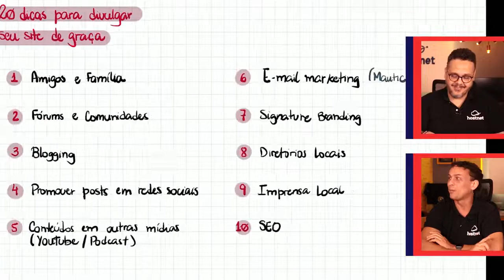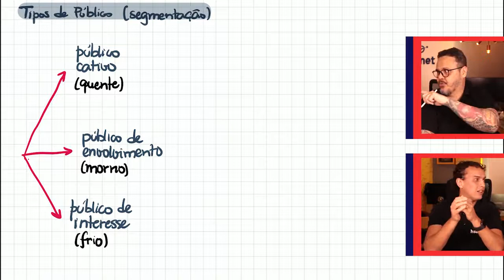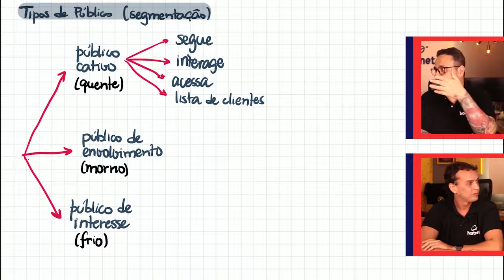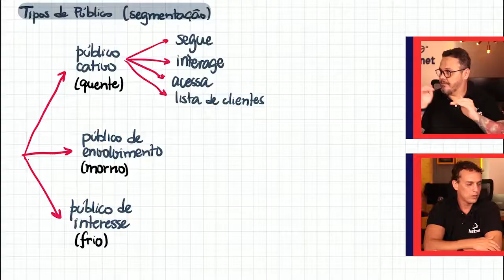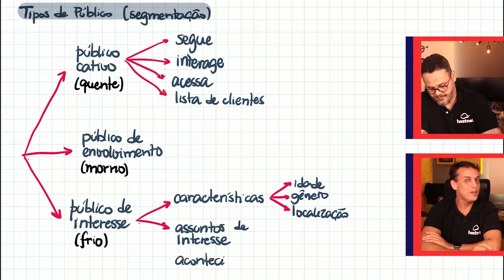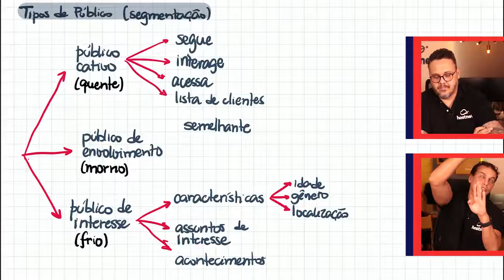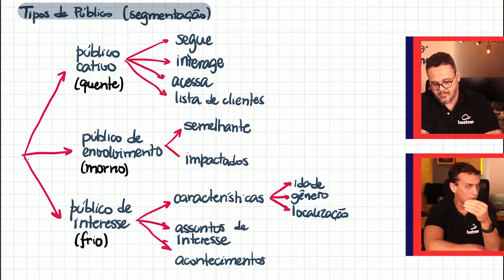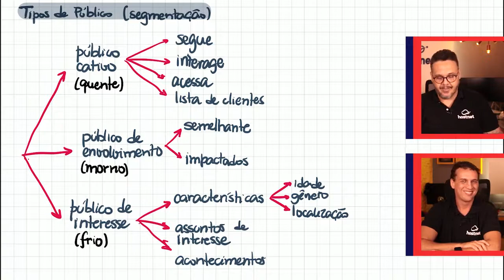Estratégias de público para Facebook e Instagram @Curso em Vídeo como anunciar na Internet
Que tal ter acesso antecipado a algumas aulas e ver o curso antes de todo mundo? Os alunos apoiadores do CursoemVídeo recebem créditos para certificados, acesso a conteúdos extras e a aulas adiantadas. Então torne-se um APOIADOR do CursoemVídeo acessando o

Aula do Curso de Anúncios na Internet criado por Gustavo Guanabara e Kauê Linden para o portal CursoemVideo.com.